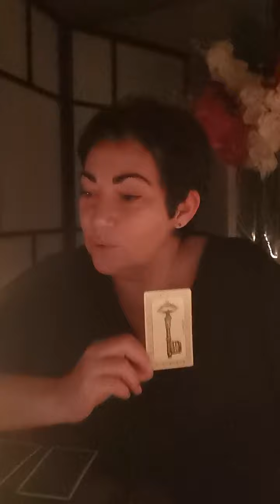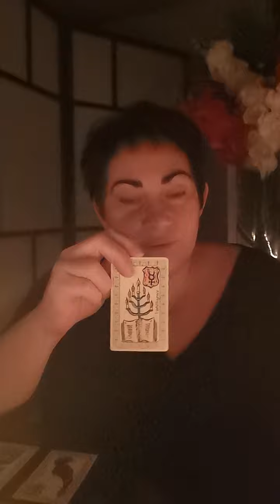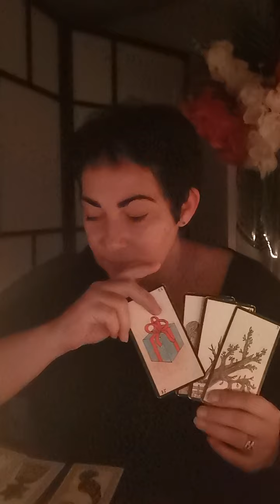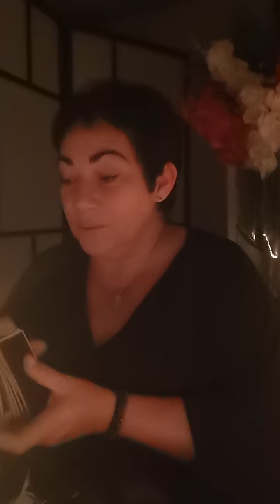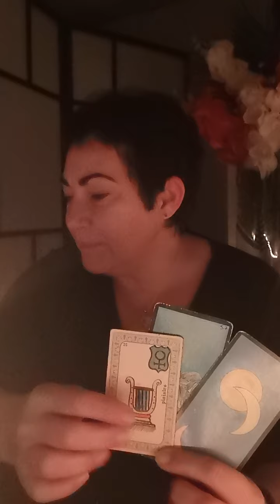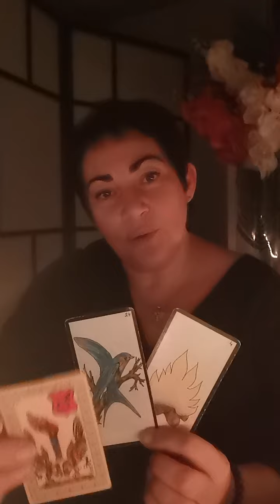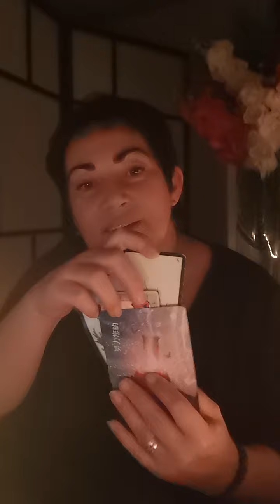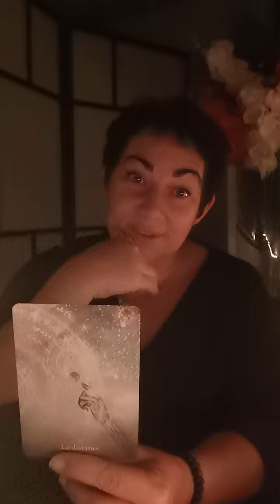Énergies du 25 novembre 2020 Tirage générale et ou sentimental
Astrologie énergies du 25 novembre 2020 Tirage générale et ou sentimental

energiedujours energiepositi coachingpersonnalisé développement personnel#guidance#